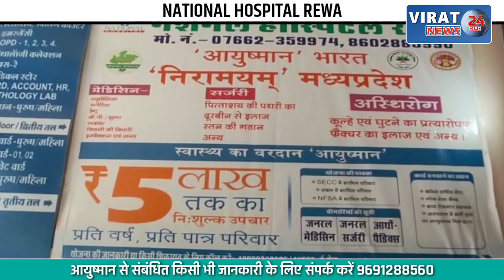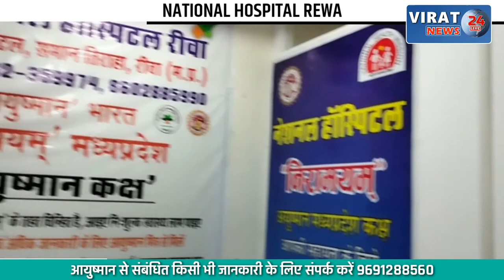फूड पॉइजनिंग से 10 से ज्यादा छात्राएं बीमार; देखें किस-किस तरह के लगाये गए आरोप ?